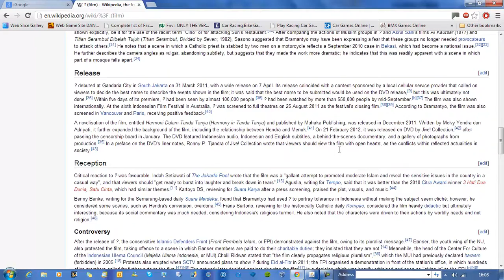Wikipedeia April Fool's Prank 2013 ? (Film)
The April Fool's Prank on Wikipedia The featured article is a question mark (?) and it links you to this article on a question mark film which I think is fake.